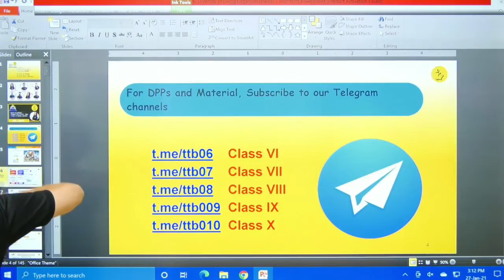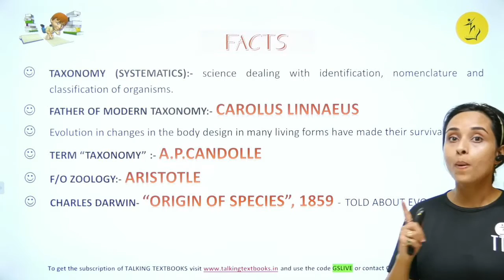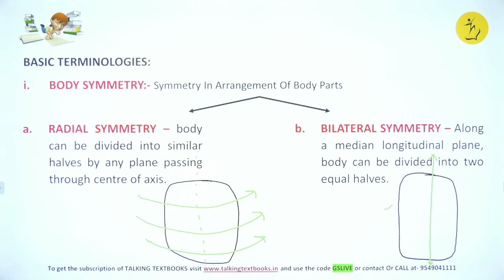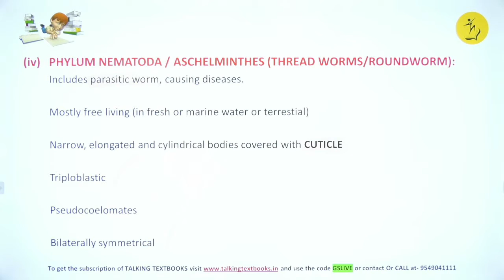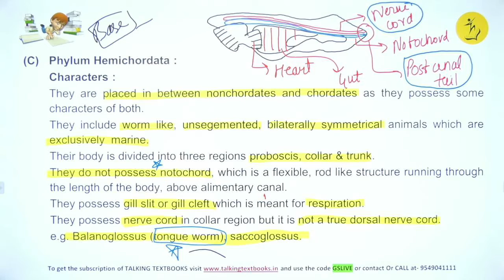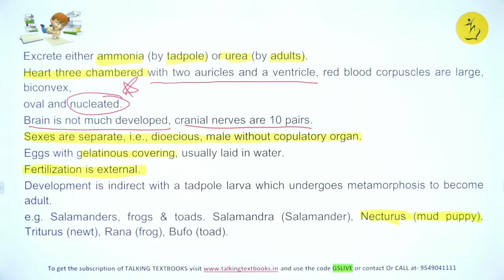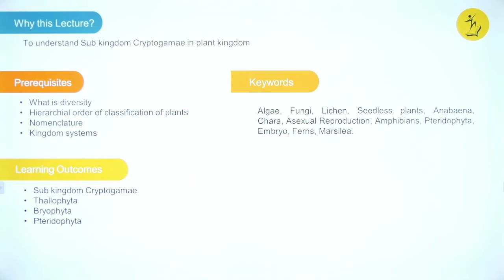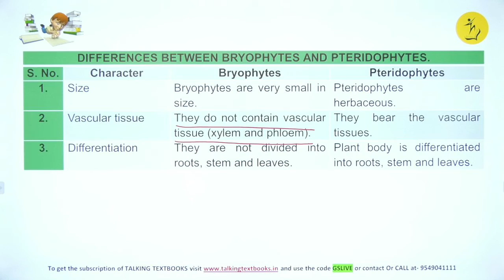L-11 Revision | Ch. 6 Diversity of Living Organism Class 9 | Dr. Geetanjali Sharma | TTB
To understand the basic terminologies and classification of animals and plants, To understand different types of classification systems.
To understand kingdom fungi, plantae, animalia, and the body organization of animalia
To understand kingdom Protozoa, porifera, platyhelminthes, nematoda

Prerequisites
What is diversity
Types of organisms
What is diversity
Types of organisms
Taxonomical grading
What is diversity
Types of organisms
Taxonomical grading
Kingdom systems
What is diversity
Types of organisms
Taxonomical grading
Kingdom systems
Kingdom animalia

Learning Outcomes
Basic terminologies
Classification into various groups
Heirarchy
Classification and evolution
Binomial nomenclature
Kingdom systems
Kingdom - monera
Kingdom fungi
Body organization in animalia
kingdom Protozoa, porifera, platyhelminthes, nematoda

Biweekly Quizzes
Online Test Series
Kota curriculum
Periodic Test Papers
Target Olympiads